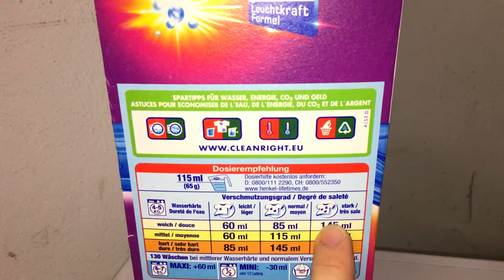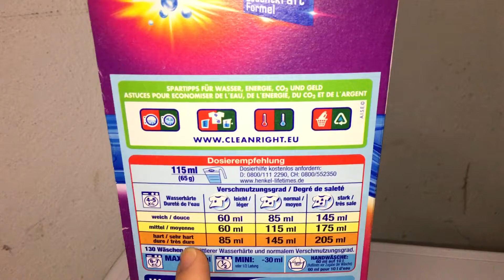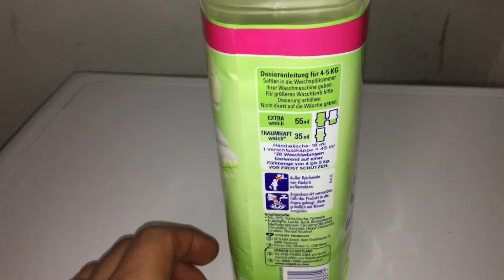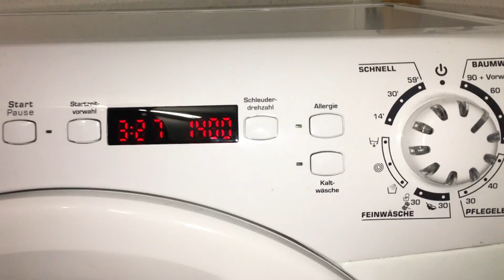T-shirt waschen Baumwoll Nicki waschen in Waschmaschine Color Baumwolle Wäsche 60 Grad Anleitung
Material: Baumwolle
Wäschetyp: dunkle Baumwoll T-Shirts
Temperatur: 60 Grad oder 40 Grad Schnellprogramm 1 Stunde (wenn man häufig die Kleidung reinigt und der Verschmutzungsrad nicht sehr hoch ist)

Ein T-Shirt /'tʰiˑʃɝt/ (von englisch shirt ‚Hemd‘), in Bayern, Schwaben, Schweiz, Südtirol und in Österreich auch Leibchen, Leible genannt (in Bayern und Österreich auch Leiberl), in Ostdeutschland auch als Nicki bezeichnet, ist ein Kleidungsstück mit meist kurzen, manchmal auch langen Ärmeln, einem runden oder V-förmigen Ausschnitt, ohne Kragen, Taschen oder Knöpfe.

pduesp